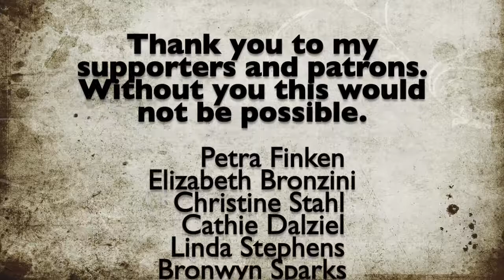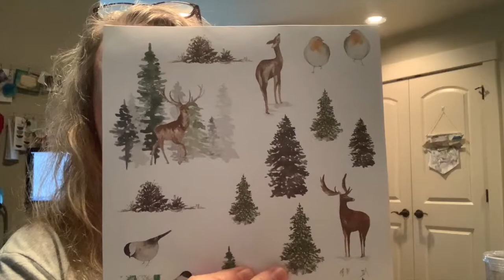Vlog 11-29-20 To 12-5-20